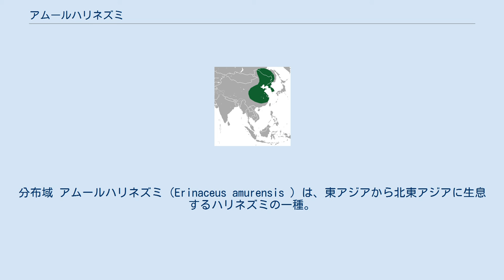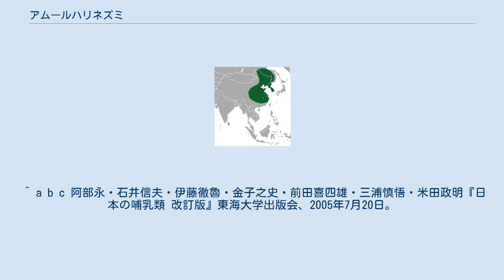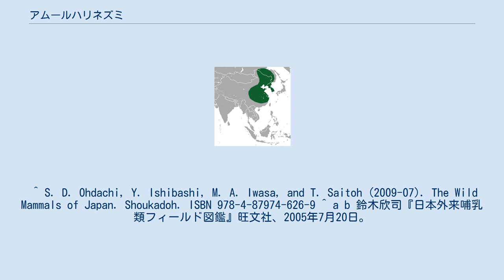アムールハリネズミ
分布域 アムールハリネズミ（Erinaceus amurensis ）は、東アジアから北東アジアに生息するハリネズミの一種。
別名「マンシュウハリネズミ」。
 東アジアから北東アジアに分布する。
日本の一部地域に外来種として定着している。
 頭胴長239-286mm、尾長25-40mm、体重468-920g。
近縁のナミハリネズミと姿が非常に似ており、頭骨の形態から識別する必要がある。
 日本では畑、果樹園、公園といった環境に生息する。
日本の個体の行動圏は1.8-1.9haという調査結果もある。
昆虫、クモ、陸生巻貝、ネズミ類、カエル類、爬虫類、鳥類の卵などを食べる。
一般的に3-6頭の子どもを出産する。
 神奈川県小田原市や静岡県伊東市に定着しており、伊東市の伊豆高原では1995年から2003年のあいだに約130頭が捕獲されている。
また、栃木県・岩手県・長野県・富山県でも目撃や捕獲例がある。
ペットとして飼われていたものが捨てられたり、逃げ出したりして野生化したと考えられる。
 日本でも更新世の堆積物からハリネズミの化石が見つかっていることから、昔は日本にもハリネズミが生息していたものと推測され、したがって日本にハリネズミが定着することはそれほど難しくはない。
 分布が拡大した場合、昆虫や陸生巻貝を捕食することで生態系に悪影響を与えるおそれがある。
 本種を含めたハリネズミ属に分類される全4種は、「特定外来生物による生態系等に係る被害の防止に関する法律」によって特定外来生物に指定されており、販売や飼育はできない。
 ^ a b c ハリネズミ属　国立環境研究所 侵入生物DB ^ a b c d e 多紀保彦（監修） 財団法人自然環境研究センター（編著）『決定版 日本の外来生物』平凡社、2008年4月21日。
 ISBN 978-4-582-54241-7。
 ^ a b c 阿部永・石井信夫・伊藤徹魯・金子之史・前田喜四雄・三浦慎悟・米田政明『日本の哺乳類 改訂版』東海大学出版会、2005年7月20日。
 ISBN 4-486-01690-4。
 ^ S. D. Ohdachi, Y. Ishibashi, M. A. Iwasa, and T. Saitoh (2009-07). The Wild Mammals of Japan. Shoukadoh. ISBN 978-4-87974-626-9 ^ a b 鈴木欣司『日本外来哺乳類フィールド図鑑』旺文社、2005年7月20日。
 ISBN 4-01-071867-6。